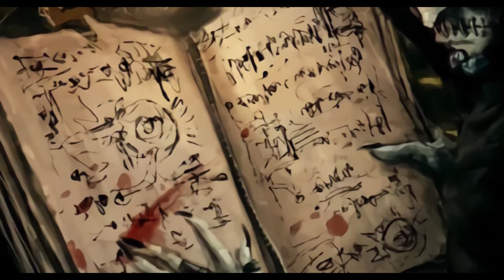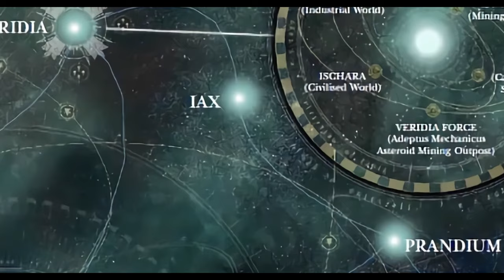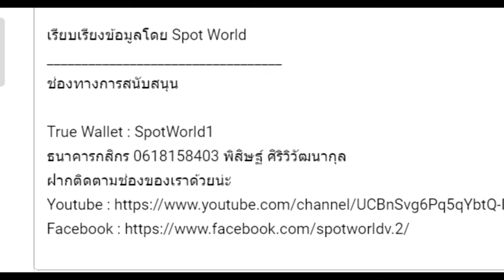เนื้อเรื่อง Warhammer 40K Season 4 EP.9(69) ด้านมืดของจักรวรรดิ Indomitus Crusade 3 End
คลิป เนื้อเรื่อง Warhammer 40K Season 4 EP.9(69) ด้านมืดของจักรวรรดิ Indomitus Crusade 3 End นี้เป็นคลิปสรุปเนื้อเรื่อง Warhammer 40K คลิปที่ 69 หากเนื้อหาผิดพลาดประการใดเขียนแก้ได้เลยนะครับ

True Wallet : SpotWorld1
กสิกรไทย : 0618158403